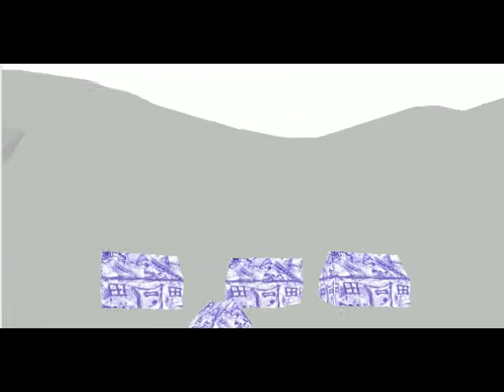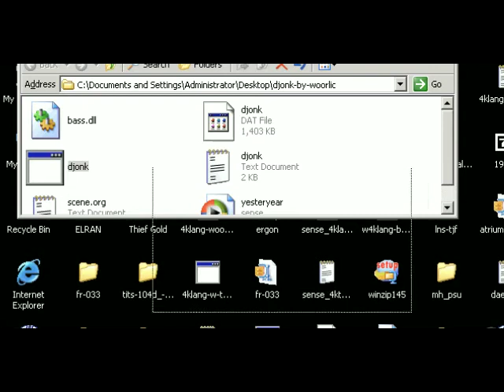Woorlic-Djonk!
DDD     JJ     OO   N  N  K  K
D  D     J    O  O  NN N  KKK
D  D  J  J    O  O  N NN  K  K
DDD    JJonas  OO   N  N  K   K

Code: jonas lund(whizzter) & rajesh singh(sh0cky beejbi)
adam raisbeck(SENSE!) fur the music

jonas did some questionable attempts at art to get a demo done!

BUYBUYBUY the recorsd melancholica ep by sense , it features the soundtrack
in this demo called yesteryear! ok? he's one of those starving musicians.

requires a halffast computer by 2003 standards as i couldn't scratch my
ass enough to be bothered to optimize the demo. i'll optimize it later for
the final.

maybe i should release the some parts of this demo as a demomaker?!

JADAJADA

WAIT FOR THE FINAL YOU FUKWITS OR YOU'LL JUST BE
TRYING TO ENJOY A HALFFINISHED DEMO

oh, btw.. you better vote for this demo so you'll be sure to get a final ;)

hmm.. infofile writing is maybe a art of the past. i hope this crap is somewhat
interesting?! ohwell.. no time to ramble, more time to fuck about.

/ Jonas Lund going out to a part to stretch his dick